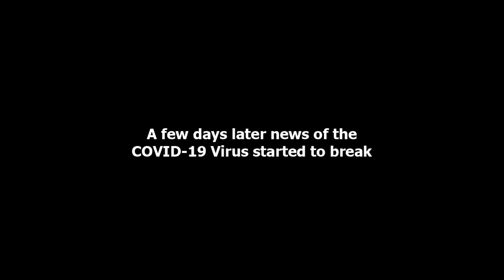Food for Thought VLOG 9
Seth Baker comes through the studio for a podcast and teaches us some stuff about makeup. Luck stops by for a recording session. COVID-19 starts effecting the podcast.